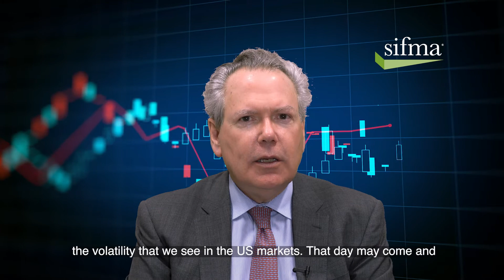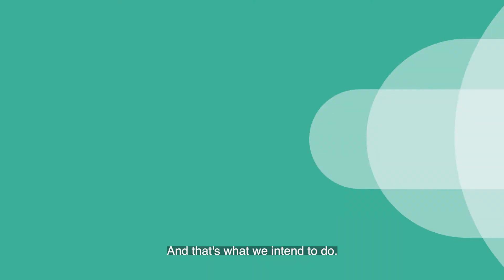SIFMA Minute: The Move to T+1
In this SIFMA Minute video, SIFMA president and CEO Kenneth E. Bentsen, Jr. explains how a shorter settlement cycle will benefit investors and market participant firms by reducing systemic and operational risks. He also explains why the industry is focused on T+1 and not T+0.